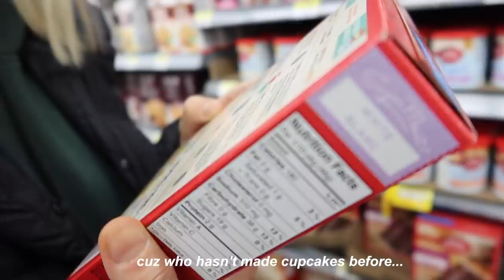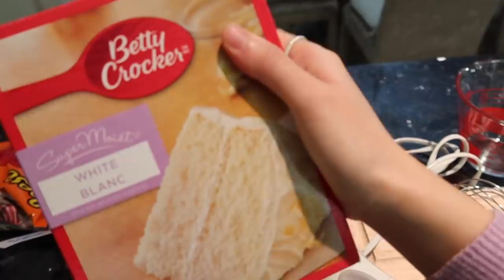me and my sister try to make cupcakes (we don't know what we're doing lol)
ˏˋ♡｡⋆faq
name: tracy
age: 18 (03 liner)
ethnicity: korean
born in: canada
camera: canon g7x mark iii
editing: imovie & vllo